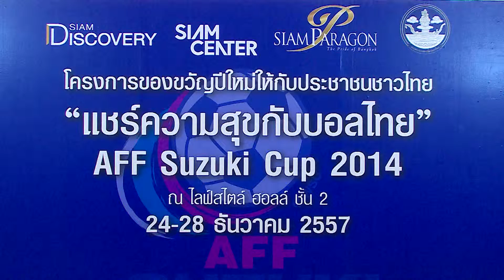แชร์ความสุข นำถ้วยแชมป์ ZUSUKI CUP 2014 มาโชว์ ที่พารากอน 23 12 57